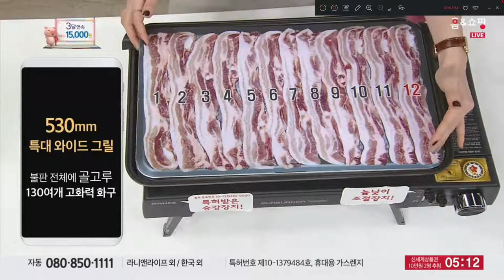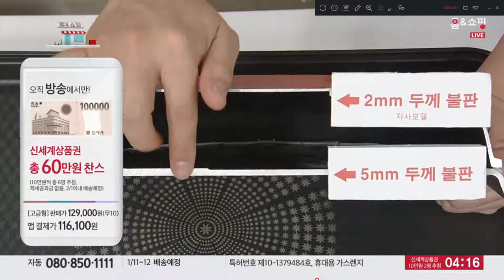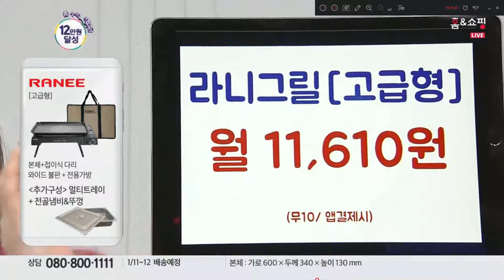홈앤쇼핑 라니와이드 가스그릴 쇼호스트이창훈 홈쇼핑전문게스트 홈쇼핑시연전문가 바베큐 가스 그릴 통삼겹 그릴구이 양면그릴 CReMo.Tube